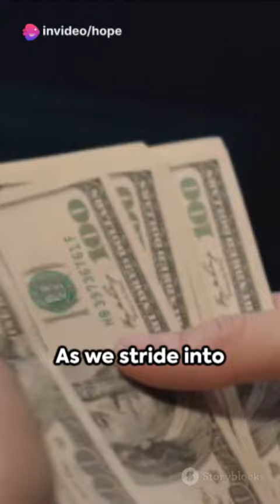Wealth Wise Journey Affirmations for happy success 2024